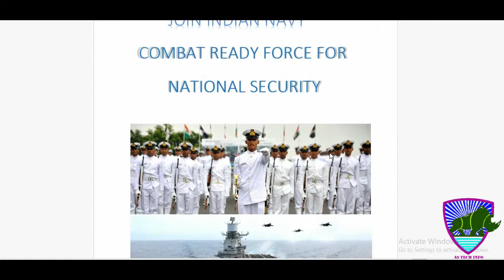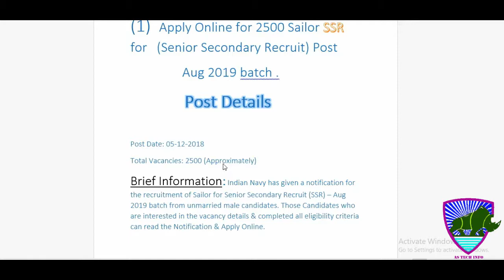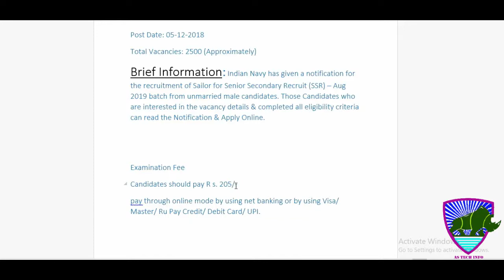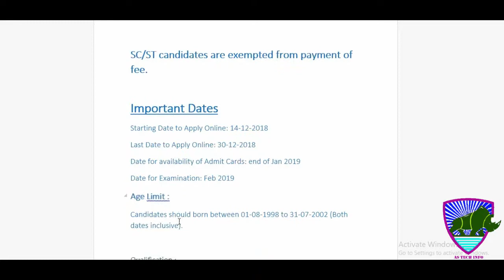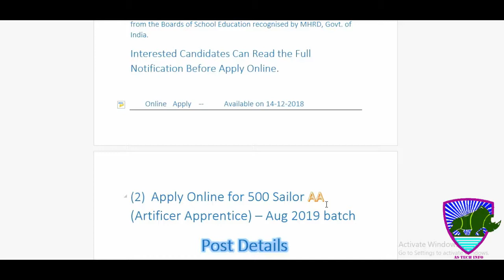JOIN INDIAN NAVY , INDIAN NAVY ONLINE APPLY STARTS ON 14/12/2018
IN THIS VIDEO YOU WILL SEE HOW TO APPLY INDIAN NAVY, INDIAN NAVY ONLINE APPLY STARTS ON 14/12/2018,ৰ পৰা নৌ বাহিনীত আবেদন আৰম্ভ ।